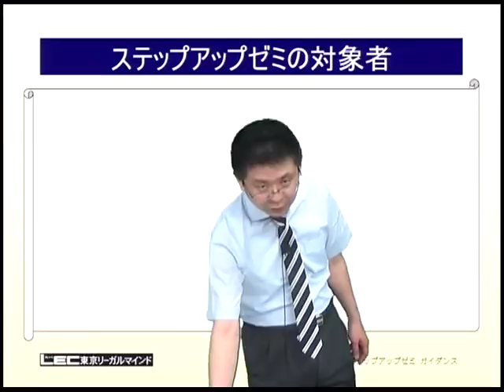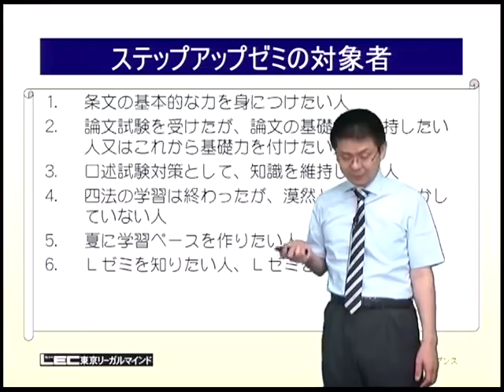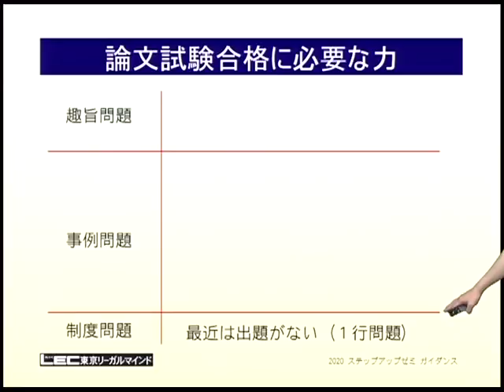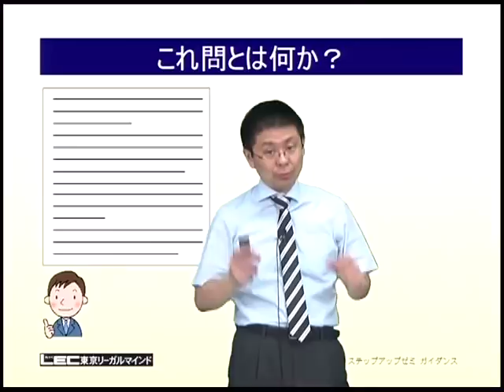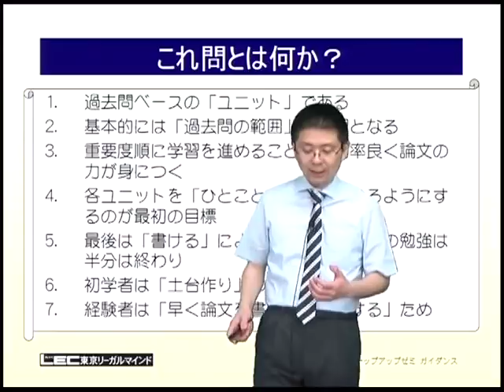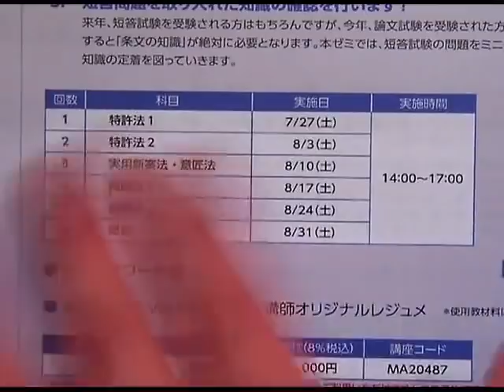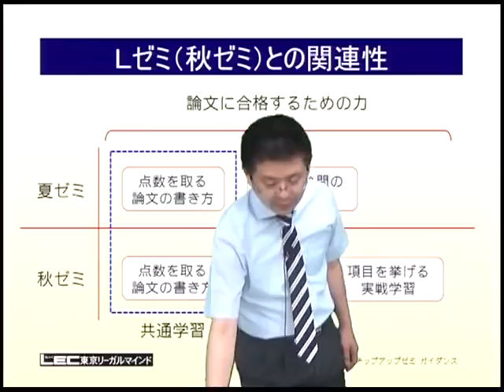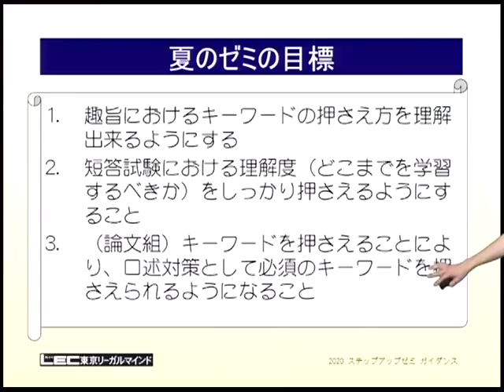【ＬＥＣ弁理士】夏につなぐ短⇒論⇒口述学習法～論文の土台はパーツ学習で確立！～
馬場信幸のステップアップゼミの詳細はこちら⇒